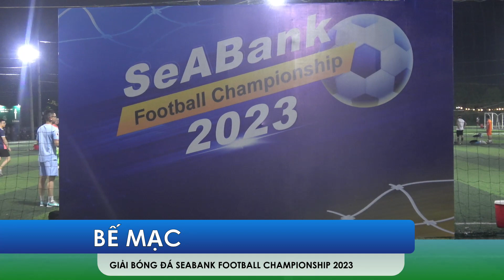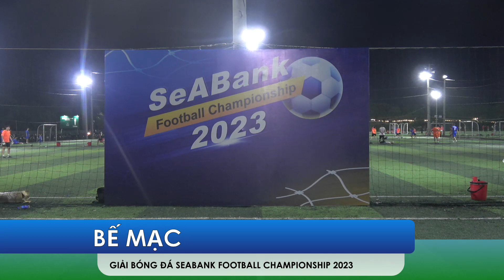LỄ BẾ MẠC GIẢI BÓNG ĐÁ SEABANK FOOTBALL CHAMPIONSHIP 2023| VFTV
LỄ BẾ MẠC GIẢI BÓNG ĐÁ SEABANK FOOTBALL CHAMPIONSHIP 2023